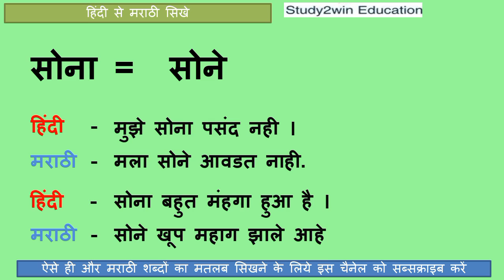Sona Ko marathi mai kya kahate hai | सोना को मराठी में क्या कहते है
"In this video marathi meaning of Sona word is given and its use in marathi sentence is given